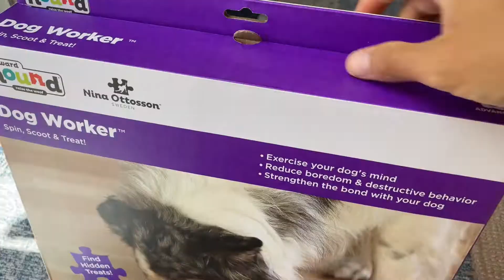【コーイケル】ニーナ・オットソンの知育玩具に初挑戦してみました